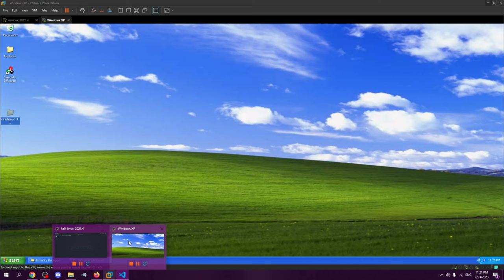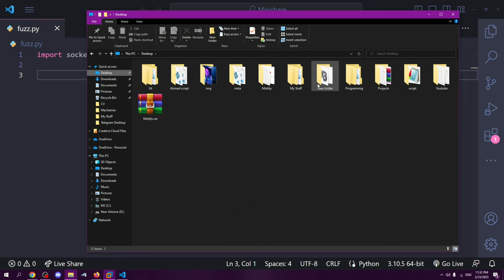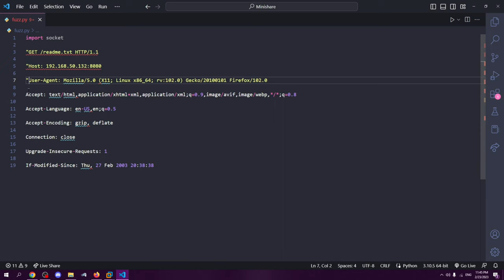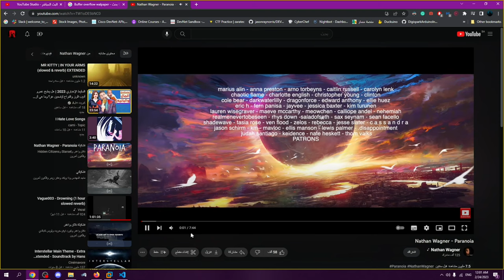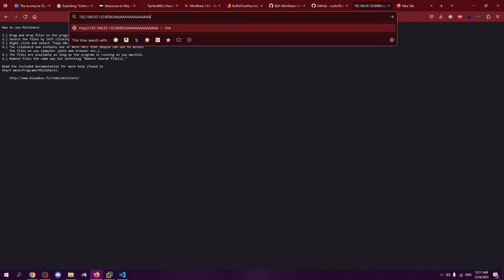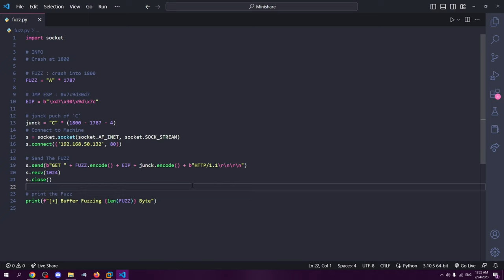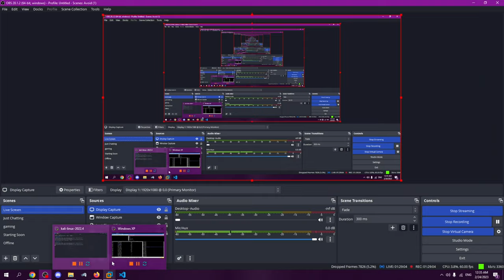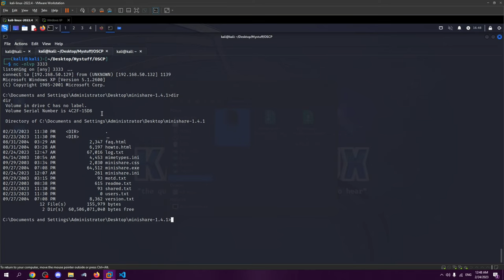OSCP Buffer Overflow | Minishare 1.4.1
في هذا الفديو راح نتكلم عن كيفيه اكتشاف ثغره Buffer Overflow وعمل Fuzzing لايجاد القيمه المناسبة لبدء استغلال الثغرة وكتابة الاستغلال من الصفر بلغة البايثون والحصول على command shell ل لنظام windows XP.

↣ اوقات الفديو ↢
0:00:00 المقدمة
0:01:27 تحميل السيرفس
0:02:00 استكشاف السيفرس
0:14:55 تهيئة بيئة أداة Burpsuite لأول استخدام
0:24:59 كتابة كود Fuzzing لاكتشاف ثغرة Buffer Overflow
0:48:30 كتابة كود استغلال ثغرة Buffer Overflow
0:50:53 ايجاد مكان قيمة EIP
0:56:03 ايجاد قيمة JMP ESP
1:03:28 ايجاد Bad Chars
1:16:30 انشاء reverse shell
1:23:00 اختراق النظام واستغلال ثغرة Buffer Overflow